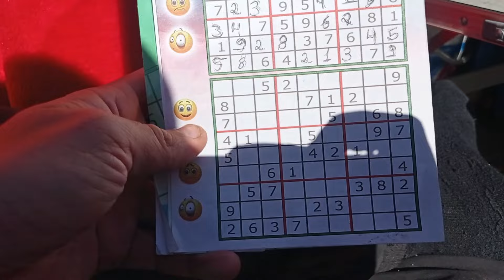A polícia da Argentina me ama e eu posso provar DO USHUAIA AO ALASKA DE FUSCA 2° Temporada (Ep. 19)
Falaa Galeraa, como vocês estão?

Os perrengues não param, desta vez como em tantas outras a polícia não deixou eu pernoitar em um dos lugares mais bonitos que já vi. Espero que curtam o rolê.

**CASO QUEIRA CONTRIBUIR COM ESTE ROLE, SEGUE O PIX**

Um beijo a todos os meus seguimores.
Gratidão aos que me incentivaram a criar este canal.

Se achar que merece compartilha com um amigo, posta uma fotinha assistindo e me marca no Instagram. E se achar que ficou muito ruim manda pra alguém que você não gosta, usa este vídeo como uma tortura.. hahahahaha

Beijoooooos de luz 😘